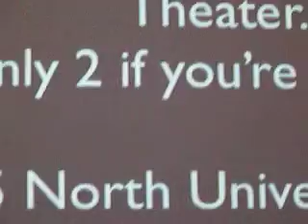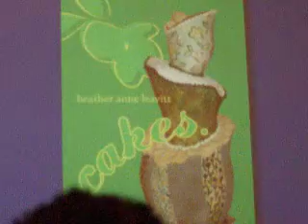waiting for RiP in the Michigan Theater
A Remixer's Manifesto
1. Culture always builds on the past
2. The past always tries to control the future
3. Our future is becoming less free
4. To build free societies you must limit the control of the past